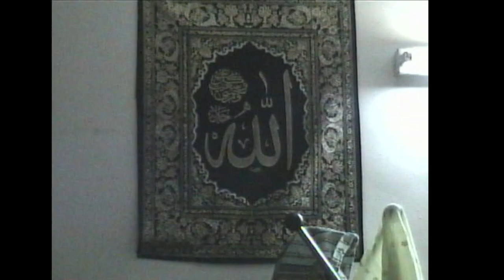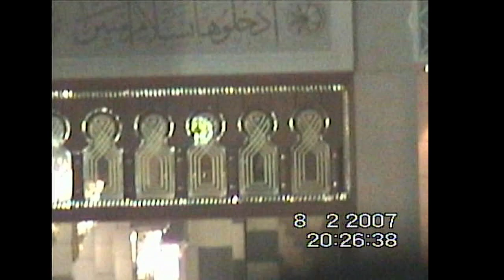Transfer (digitalized) the old camcorder DV cassette footage. (footage dated: 2005-2007)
Cables: 1. RCA AV Cable Audio Video 3.5mm 3 in 1 jack
              2. RCA to USB cable connector